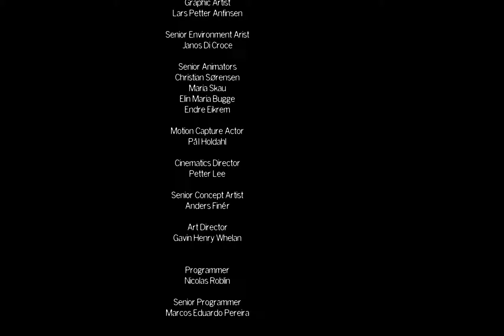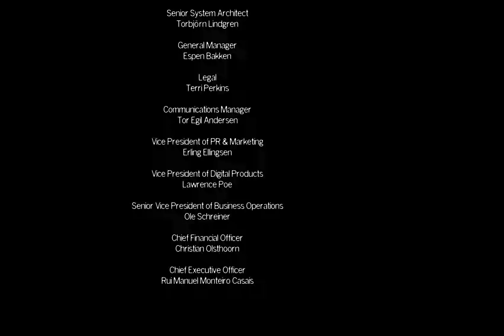Doc Dano trys to play The Park the end its not realy long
well saw that coming but wow and sorry for the vid not being too long